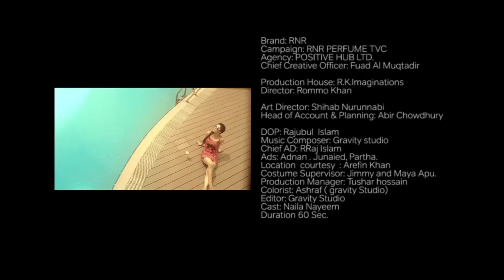RNR Perfume TVC with Naila Nayem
Brand: RNR Perfume (R&R_VOLT)
Client: RNR

Agency: Positive Hub Ltd.
Chief Creative Director: Fuad Al Muqtadir

Production House: R.K.Imaginations
Director: Rommo Khan
Art Director: Shihab Nurunnabi
Head of Account % Planning: Abir Chowdhury

DOP: Rajubul Islam
Music Composer: Gravity Studio
Chief Ad: Raj Islam
Ads: Adnan, Junaied, Partha